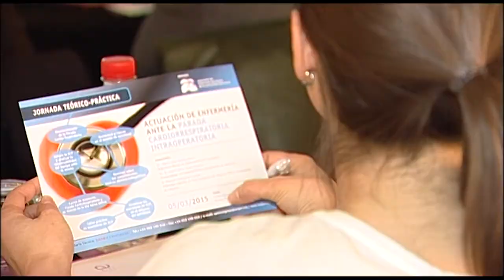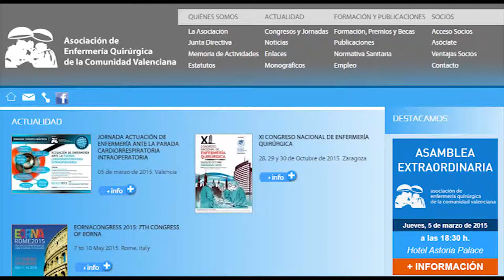Parada cardiorrespiratoria intraoperatoria | Cecova TV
El estrés o la falta de comunicación con los compañeros afectan a cualquier profesional. Sin embargo en un quirófano estos problemas pueden ser letales. La Asociación de Enfermería Quirúrgica de la Comunitat Valenciana organiza jornadas de refuerzo, en este caso incidiendo en la actuación ante la parada cardiorrespiratoria intraoperatoria.